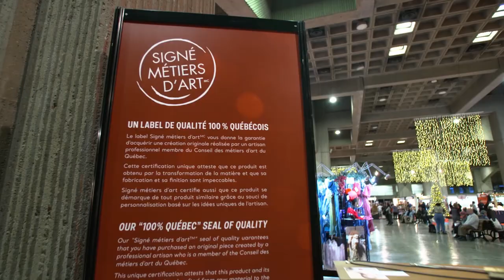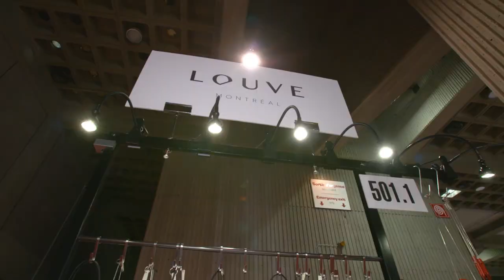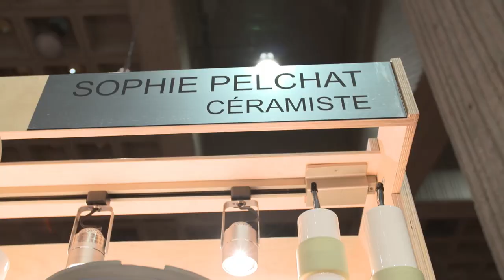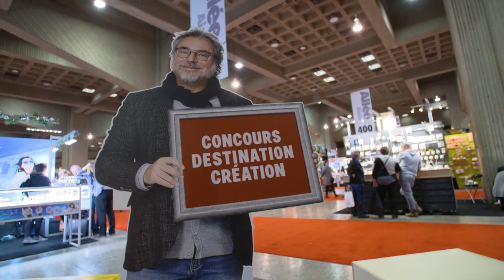Incroyable le talent des artisans au Salon des métiers d'art | Montreal.TV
L'édition 2018 du Salon des métiers d'art du Québec se déroule à la Place Bonaventure à Montréal jusqu'au 16 décembre.  Plus de 400 exposants sont sur place pour trouver des cadeaux et des découvertes.  Dans ce reportage, Christian Bégin, Mercedes Morin, Virginie Turcot-Lamarre et Sophie Pelchat.

Reporter: Léanne Lévesque
Caméra: Michel Parent
Montage: Thibaud Laroche.